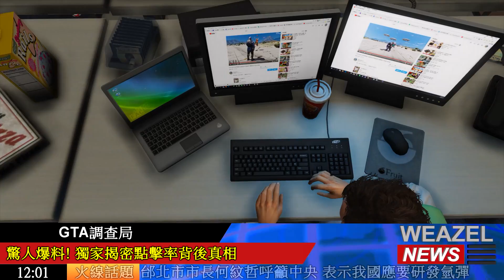GTA調查局-RH頻道點閱率的真相?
我是木耀粉  不要吉我  拜託了
每個月NT 75元 就可以支持RH

在直播聊天室獲得專屬頭像以及表情符號!!

👉如果你想斗內可以來這!!